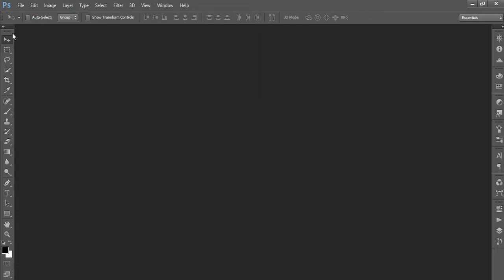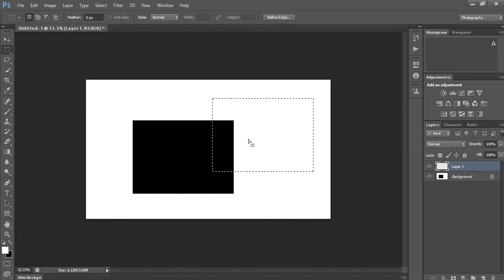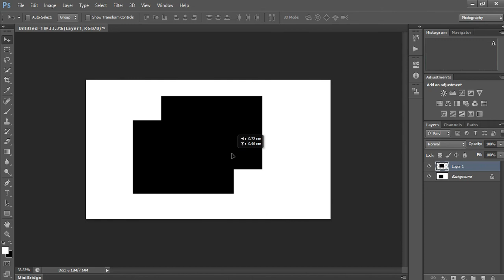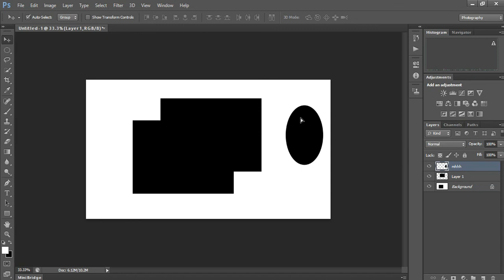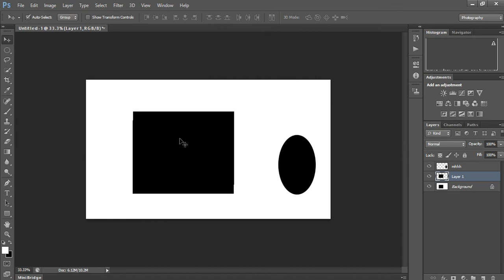LAYERS தமிழ்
THIS VIDEO IS LAYER IN PHOTOSHOP